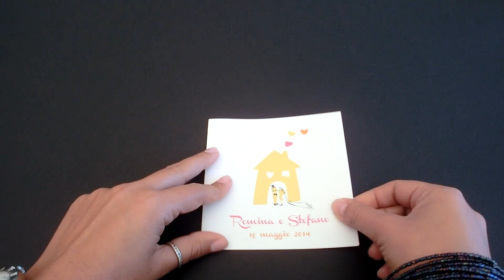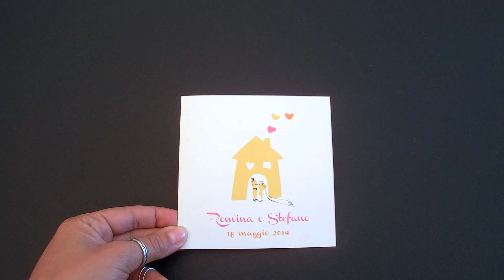Partecipazione nozze Sweet home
La partecipazione di nozze Sweet home si presenta con un formato quadrato caratterizzata da colori vivaci pronta a colorare qualsiasi matrimonio.